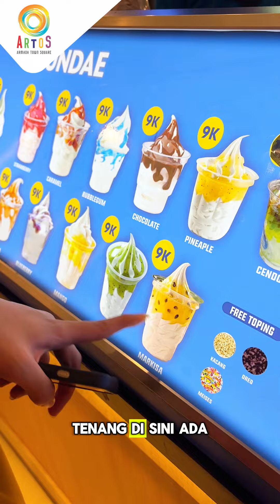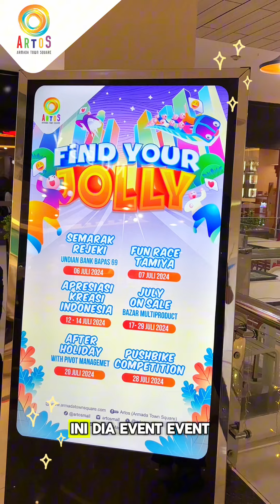Yuk Simak Keseruan Liburan di Artos Mall🤩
𝐇𝐞𝐥𝐥𝐨 𝐀𝐫𝐭𝐨𝐬𝐡𝐨𝐥𝐢𝐜𝐬 🤗

Intip keseruan liburan dari Ka Mario dan Ka Kalya di Artos Mall yuk!

Iya Artos Mall, itu lohhh mall terbesar yang ada di Magelang👀

Banyak store dan tenant-tenant menarik yang bisa kalian kunjungi bersama keluarga, teman, maupun pasangan kalian nih!🙌🏻 Oiya tampilan tenant-tenant di Artos Mall juga udah upgrade loh!! Semakin aesthetic dan up to date pastinya🤩🔥

Yuk isi liburan kalian bersama orang tersayang di Artos Mall Magelang! Pasti liburan kalian jadi lebih asikk dan berwarnaa🌈 WHAT A JOLLY HOLIDAY at ARTOS MALL🥳

𝐀𝐫𝐦𝐚𝐝𝐚 𝐓𝐨𝐰𝐧 𝐒𝐪𝐮𝐚𝐫𝐞
Jl. Mayjend Bambang Soegeng No. 1, Magelang

𝐉𝐚𝐦 𝐎𝐩𝐞𝐫𝐚𝐬𝐢𝐨𝐧𝐚𝐥
Senin - Jumat
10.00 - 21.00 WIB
Sabtu - Minggu & Hari Libur Nasional
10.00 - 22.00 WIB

𝐌𝐚𝐥𝐥 𝐟𝐨𝐫 𝐅𝐚𝐦𝐢𝐥𝐲 𝐒𝐡𝐨𝐩𝐩𝐢𝐧𝐠, 𝐑𝐞𝐜𝐫𝐞𝐚𝐭𝐢𝐨𝐧 𝐚𝐧𝐝 𝐂𝐮𝐥𝐢𝐧𝐚𝐫𝐲